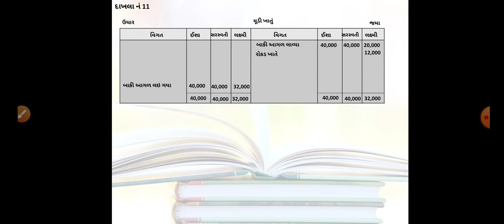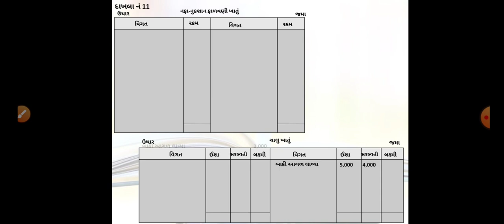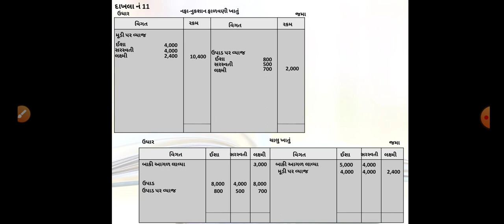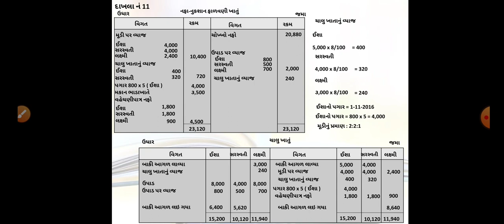Std 12 Sub : Account Ch 1 Sum 11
Std 12 Sub : Account Ch 1  ભાગીદારી વિષય પ્રવેશ Sum 11